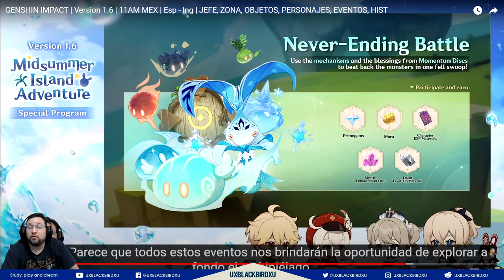✅ Guia Evento 👍 | 🌴🌴 Contienda Eterna 🌴🌴 | Esto esta que arde!!!